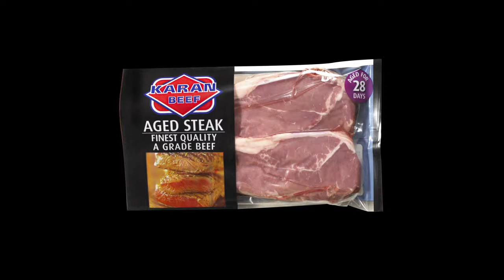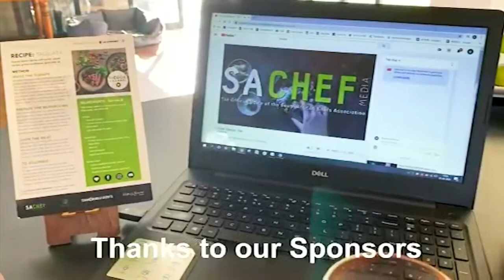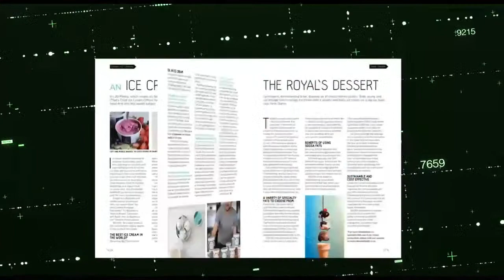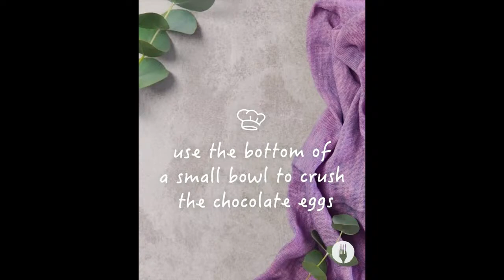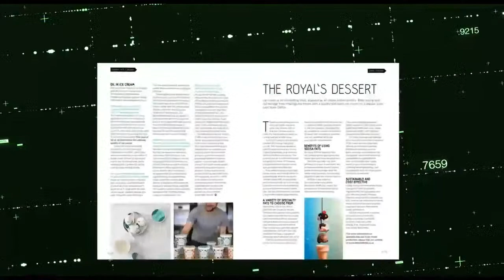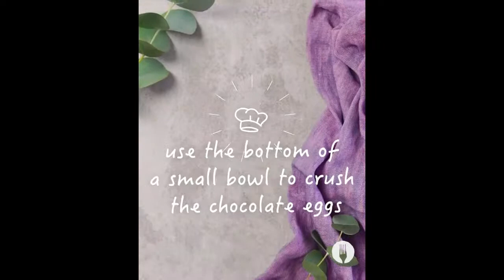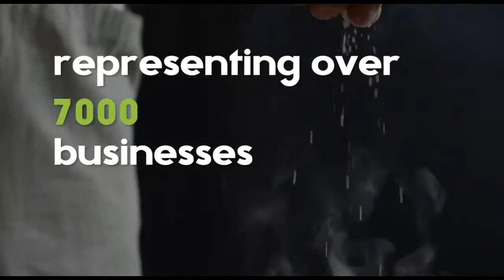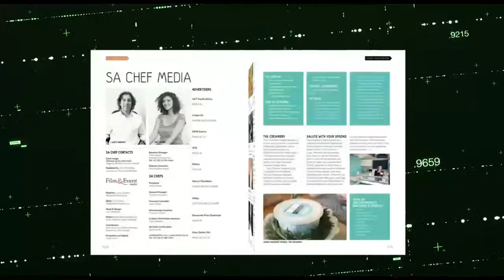Chef George Jardine Cooks Seared Beef Sirloin with Charred Aubergine | Live-Cook Channel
Episode 11: Chef George Jardine Cooks Seared Beef Sirloin with Charred Aubergine, Creamed Swiss Chard and Roasted Baby Tomatoes

(0:00) PreCook Hangout
(15:51) Benny Masekwameng Welcomes you
(18:21) Benny Masekwameng Introduces Chef George Jardine
(23:09) Chef George Jardine unpacks tonight's dish
(34:36) Ready, Steady, Live-Cook! (Start cooking)
(1:52:06) Let's plate our dish!
(1:57:19) Book 2 Cook with Our Next Chef
(2:00:12) Chefs to look forward to in the coming months.

FROM CHEF GEORGE JARDINE
Unpack all your ingredients before the show starts, and decant ingredients into bowls.
Stove setup, kitchen utensils and pre-cook instructions to be confirmed.

Pantry Items
   • Salt & Pepper
   • Olive Oil
   • Butter

FROM THE ORGANISERS
Thank you for joining us in the Live-Cook Channel initiative to help support South Africa's chefs. This is a commercial venture whereby all partners and sponsors will be actively participating in a solidarity initiative that is sustainable for the restaurant sector. The aim is to create employment and relief for chefs by generating continuous income from recorded episodes linked to meal boxes.

A UNIQUE CULINARY EXPERIENCE...Delivered to your Door!
The Live-Cook Channel is an entertaining live-streamed channel where you have the opportunity to cook and engage with a celebrity chef in real-time using the ingredients of his/her signature dish which will be conveniently delivered to your home.

EPISODE 12: CHEF CHARNÉ SAMPSON | 21 APRIL 2021

ADVERTISING OPPORTUNITIES
Together with Live-Cook Channel, you have the opportunity to support South Africa's chefs.  By accessing this consumer market,  you will not only grow your brand but also create a sustainable revenue stream for SA Chefs.